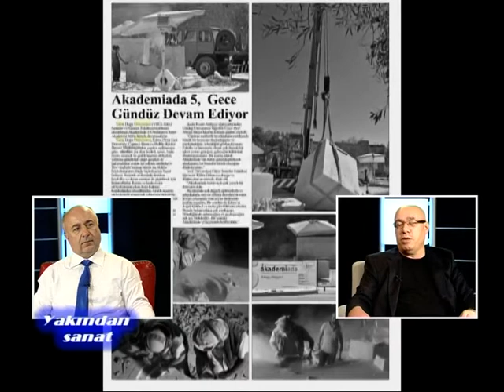YDÜ YAKINDAN SANAT ERDAL AYGENÇ PART 20